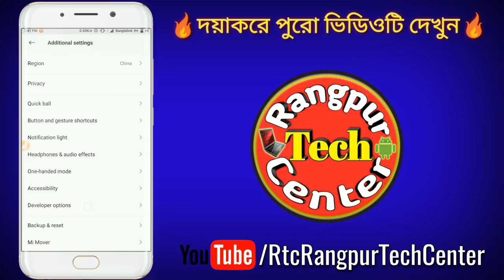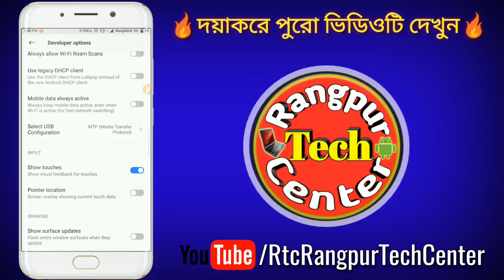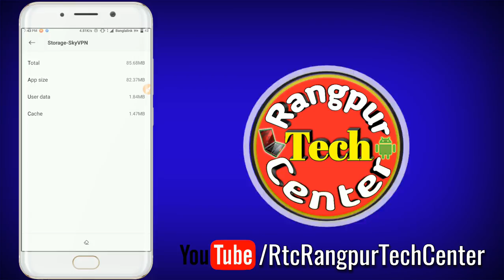Sky Vpn Disconnect Problem Solved | How to solve Sky Vpn Disconnect Problem [RangpurTechCenter]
Get Unlimited Free Internet All BD Sim 100% Working||Sky Vpn ব্যাবহার করে ফ্রি নেট।2018 Supper Fast...
VidCompact, Video Compress, Video Compression,
Any problem Contact with me:
Disconnect Sky vpn.
Disconnect problem sky vpn.
Sky vpn Premium

Sky Vpn Update

Sky vpn hack

Sky vpn hacking

Sky vpn free Internet

what is sky vpn

হ্যাক করুণ sky vpn

How to hack sky vpn